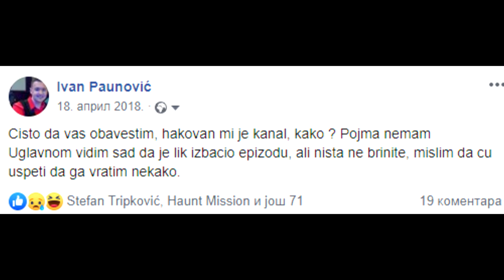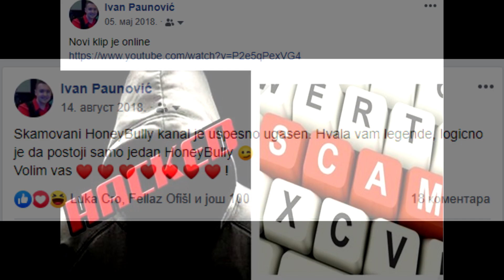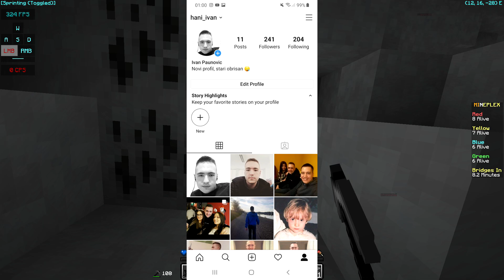2020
Drustvene mreze ‣

Texture pack ‣
Deep Ocean Blue 16x FPS

Pesme iz klipa:

- Hellaway - Brzo

- Crash Bandicoot: N. Sane Trilogy Music - Dr. Neo Cortex (Boss - Crash Bandicoot 3)

- DVBBS & Borgeous - TSUNAMI (Original Mix)

- Klinac - 95ice